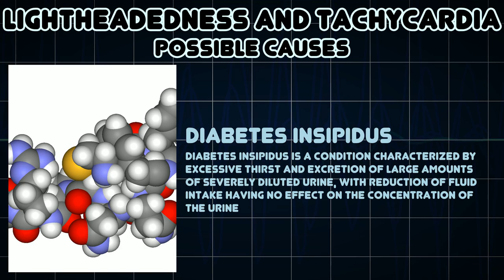Lightheadedness and Tachycardia (Medical Symptom)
Possible causes of Lightheadedness and Tachycardia (Medical Symptom)

Lightheadedness is a common and typically unpleasant sensation of dizziness and/or a feeling that one may faint